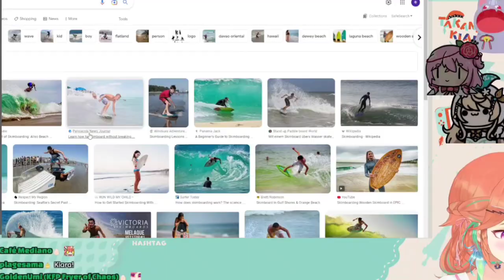𝐊𝐢𝐚𝐫𝐚 𝐚𝐜𝐜𝐢𝐝𝐞𝐧𝐭𝐚𝐥𝐥𝐲 𝐬𝐡𝐨𝐰𝐬 𝐡𝐞𝐫 𝐆𝐨𝐨𝐠𝐥𝐞 𝐬𝐞𝐚𝐫𝐜𝐡 𝐨𝐧 𝐬𝐭𝐫𝐞𝐚𝐦 |Hololive/Nijisanji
ED ART by @Tkminnm from Twitter -

BGM used
DOVA-SYNDROME